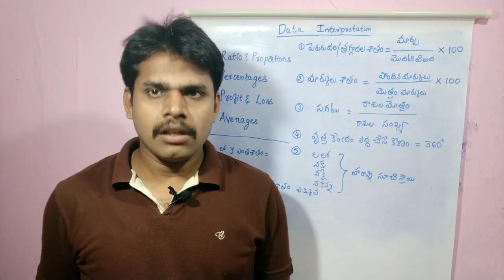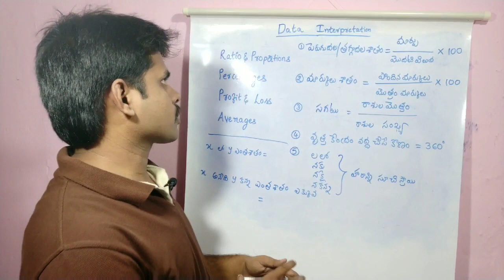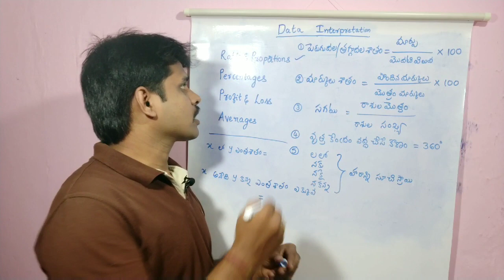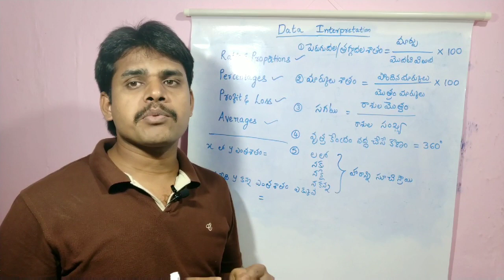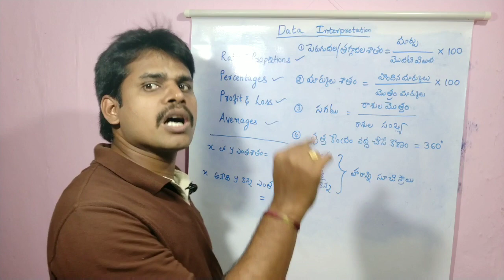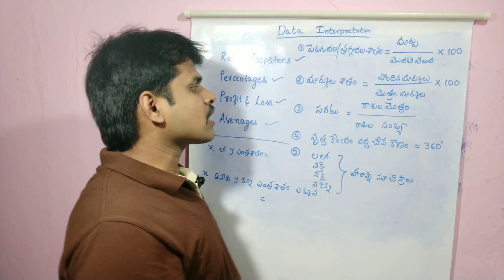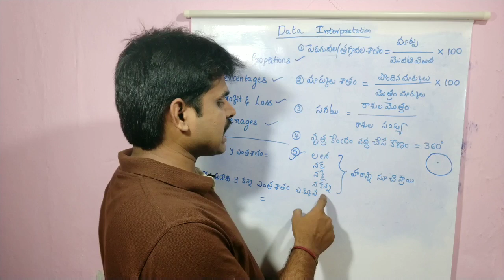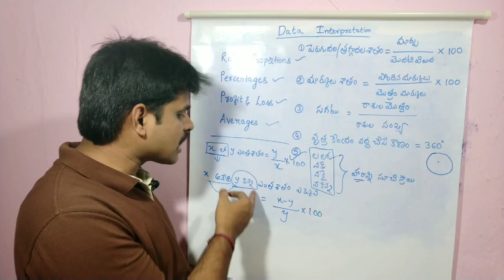Data Interpretation Tips|| Arithmetic & Reasoning|| Part 1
It contains detailed explanation of data interpretation and tips used for data interpretation.
This Topic is mostly used for APPSC all type of exams like Group 1, Group 2, Panchayat Secretaries, RRB NTPC, RRB ALP, RRB GROUP D, VRO, VRA, CHSL TIER 1, CGL TIER 1,CGL TIER 2.

We also provide AP Police Constables mains exam arithmetic and reasoning solutions held on 17th March 2019.
AP Constable Mains Exam 2019 Paper

AP Constables Mains Exam Question Paper
AP Constables Mains Exam Key
AP Constables Mains Exam Solutions
AP Constables Mains Arithmetic Solutions
AP Constables Mains Reasoning Solutions
AP SI Mains Paper 3 Data Suffiency Part 1

AP SI Mains Paper 3 Data Suffienecy Part 2

AP SI Mains Paper 3 Data Suffienecy Part 3